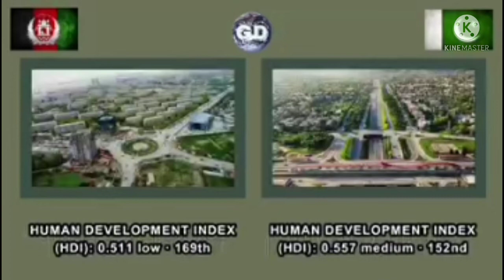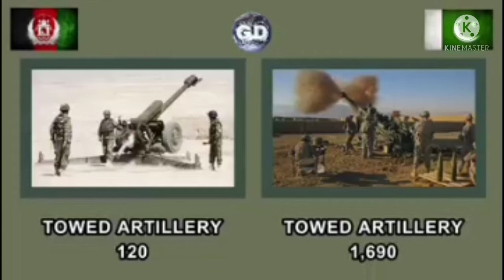Pakistan Vs Afghanistan Military Comparison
Pakistan Vs Afghanistan Military Comparison#pakistan#afghanistan#military#comparison#knowledge#world#tv